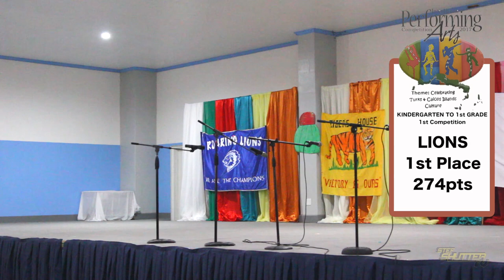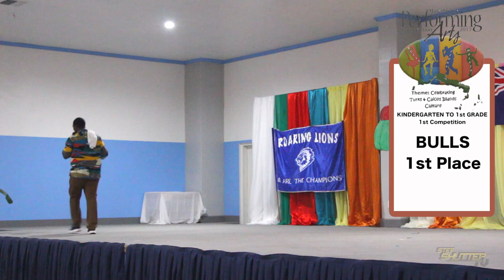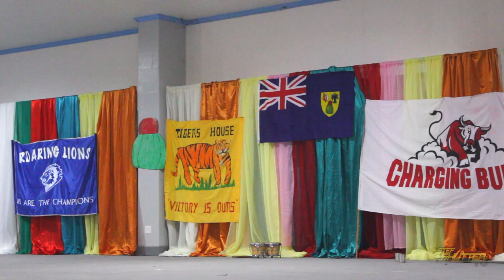InterHouse Performing Arts April 6, 2017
April 6, 2017 The ELiza Simons Primary School presents InterHouse Performing Arts Competition 2017. Theme: Celebrating Turks & Caicos Islands Culture

Teams are: TIGERS, WOLVES, BULLS, LIONS.

Competition 1: Kindergarten to Grade 1
Choral Speech: Green Corn By Corey Forbes
Choir: Rakin in De Pond

Competition 2 Grades 2-6
Choral Speech: Mr Ripsaw By Angela Freites
Choir: FoLk MedLy

Creative Dance Competition

Judges:
Mr. Maurice Ingham
Mr. David Bowen
Ms. Ludwina Fulford
Mrs. Angela Brooks
Ms. Lakeia Lewis,
Mr. Nixon Dickerson

Participants/Staff
Principal Juliet Thelwell
School Chaplain Dr. Linda Williams
Master Of Ceremony Mr. Huntley Forbes Jr
Mrs. Nyree Taylor-Williams
Lashanda Simmons